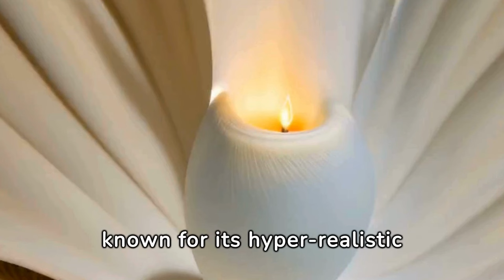The 50 most valuable paintings in the world